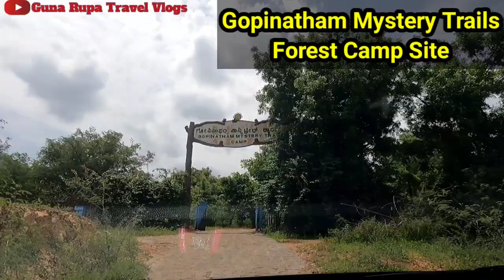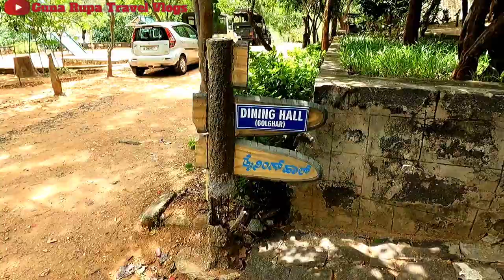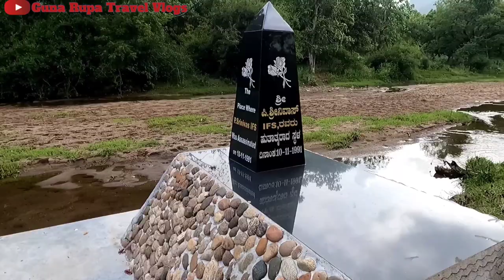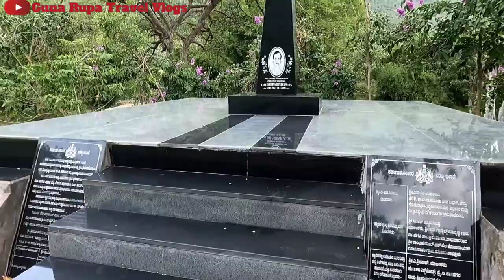Camping inside a Wild Life Sanctuary | Gopinatham Mystery trail | Veerappan Birth Place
Ep2: In this Vlog, We stayed in Gopinathm mystery trails Camping site. This is adjacent to Gopinathm Lake. Well spent on First day with great food, Safari ride, Coracle Ride. Kids also enjoyed very well. Very good experience in the forest.

Location we followed.

Camping inside a Wild Life Sanctuary, Caming with family, Kaveri wildlife sanctuary, Gopinatham mystery trials, Mettur Dam, Kaveri River, Weekend Gateway From Bengaluru, jungle lodge resorts, forest campsite from karnataka